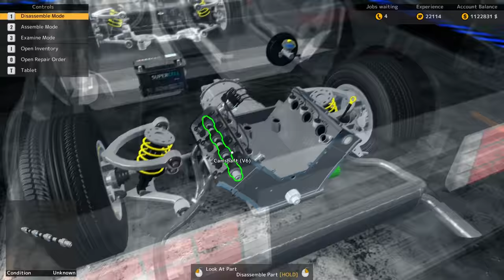Car Mechanic Simulator 2015: DeLorean DLC - TRAILER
Legendary DeLorean DMC-12, best-known as Time Machine from "Back To The Future" trilogy.